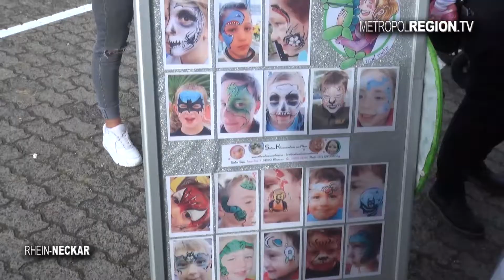10. Rolli-Kids-Action Day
Beim RolliKidsActionDay: Piraten in Heidelberg war einiges los. Die REHABILITY Reha-Fachhandel GmbH organisierte auch in diesem Jahr ein Fest für Kinder mit und ohne Handicap. Wir von Metropolregion.tv finden das ist eine tolle Idee und gemeinsam mit der Volksbank Weinheim unterstützen wir das Projekt.